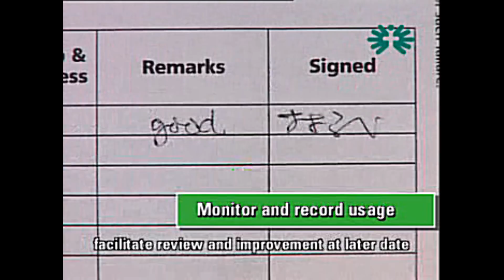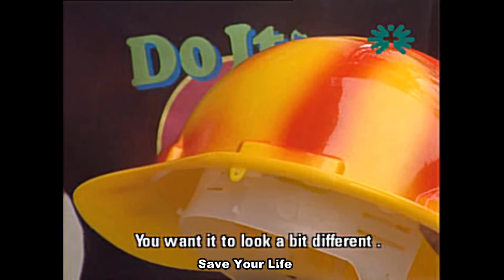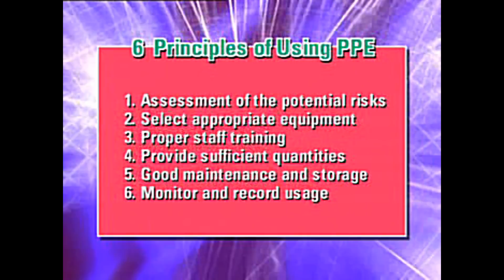Personal Protective Equipment (English)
Safety Helmet, Eye Protectors,  Ear Protector, Respiratory Protective Equipment, Gloves should be provided at workplace.
Safety Officer should check PPE. Presented by Occupational Safety and Health Council (OSHC), Hong Kong. Safety Officer may conduct Tool Box Talks Training on Workplace or Construction site which is highly recommended.